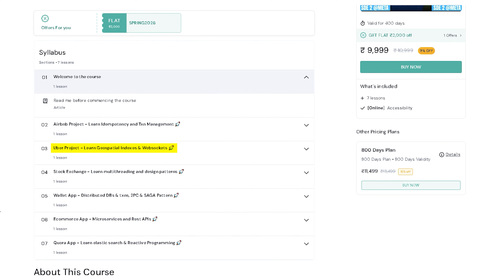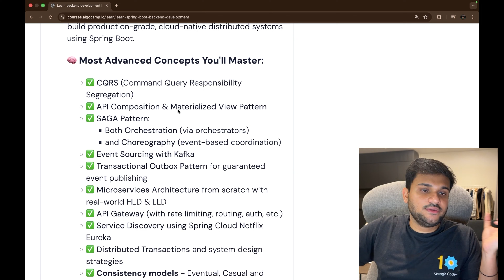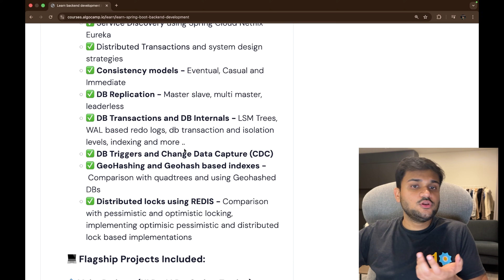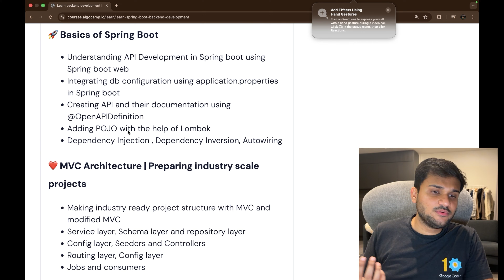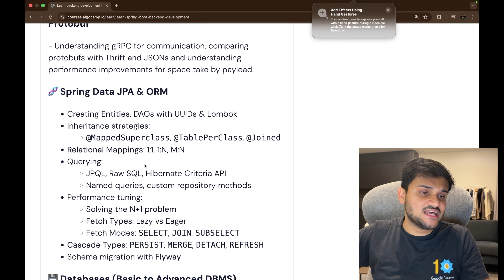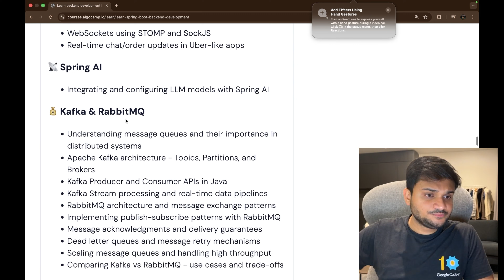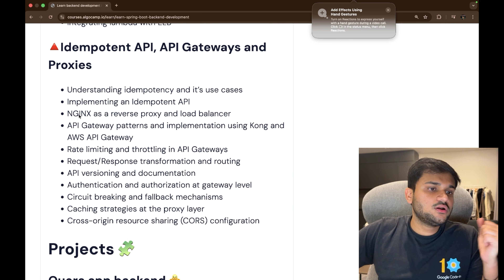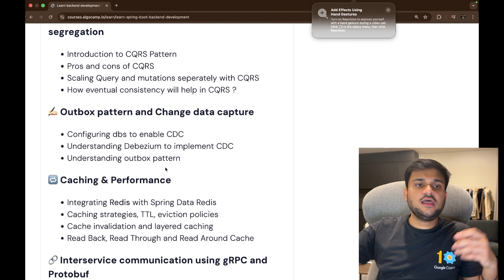The Ultimate Springboot Roadmap for Beginners & Java Developers | 2026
[Launched] Backend Development in SpringBoot, AI & Micro Services 2026 Course [Coupon - SPRING2026]

Confused about what to learn in Spring Boot in 2026? This video breaks down the complete, industry-ready Spring Boot syllabus, from fundamentals to advanced concepts, microservices, and project-based learning.🚀

Complete Meta London Interview Rounds 2025 System Design Roadmap for 90 Days | FAANG Interviews to get into FAANG | Top 4 tricks